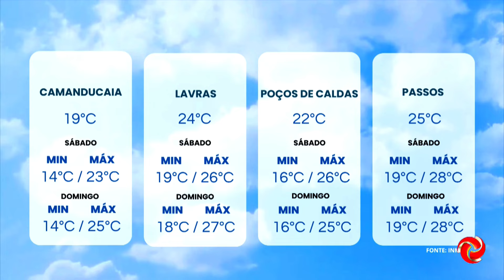Tempo na região no fim de semana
VEJA COMO FICA O TEMPO NA REGIÃO NO FIM DE SEMANA | A nossa equipe mostra como fica o tempo na nossa região no fim de semana.